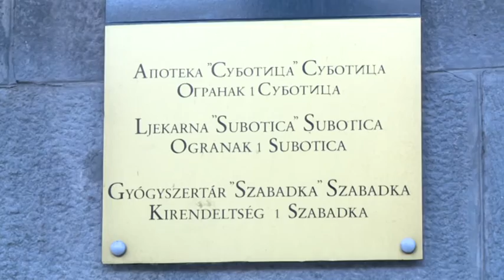2015 10 05 Fel lehet venni az influenza elleni védőoltást